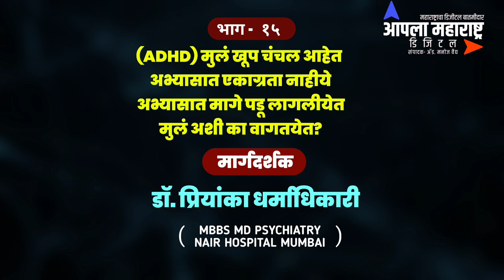ADHD मुलं खूप चंचल आहेत !अभ्यासात एकाग्रता नाहीये !डॉ.प्रियांका धर्माधिकारी.